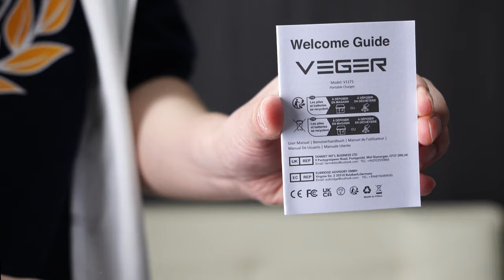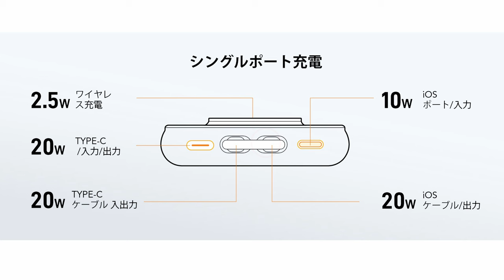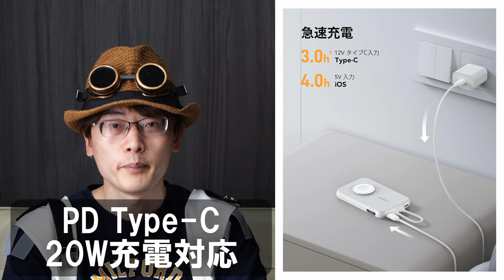【多機能バッテリ】内蔵ケーブル付きで大容量10000mAh、Phone、iPad、Apple Watch、AirPods、Apple製品好き方におすすめしたいポータブル充電器レビュー【VEGER】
Amazon商品ページ（VEGER/モバイルバッテリー）

持っているだけでオシャンティーでテンションが上がる！
10000mAh大容量、いろいろ使えて便利なアップルユーザーの皆様におすすめなモバイルバッテリーを紹介します。